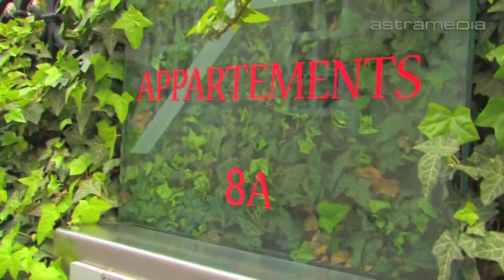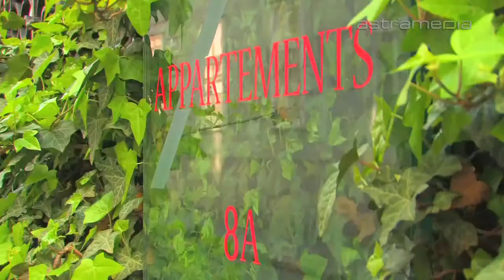Appartements Salmgasse, Wien; Stilvoll und zentral wohnen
Die großzügigen, sonnendurchfluteten und individuell gestalteten Appartements Salmgasse mit Parkblick oder Garten bieten Ihnen einen privaten Erholungs- und Rückzugsort mitten in der pulsierenden Stadt Wien.

Appartment Appartements Unterkunft Vermietung Sauna Fitnessraum Fitness Waschküche City-Bikes Gästehaus Südappartment Garten Dachgeschoss Dachgeschossappartment  Appartementhaus Appartmenthaus Wohnen Schlafen